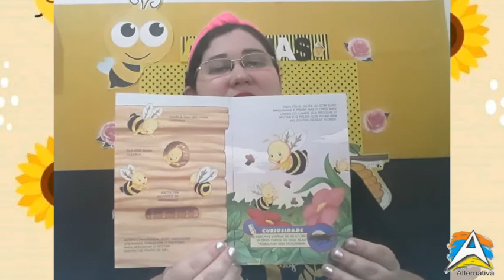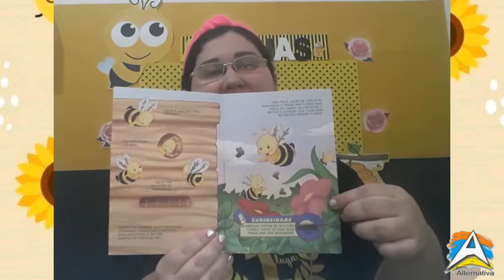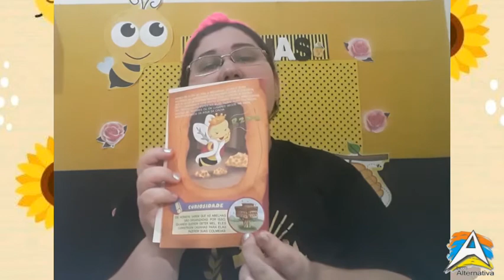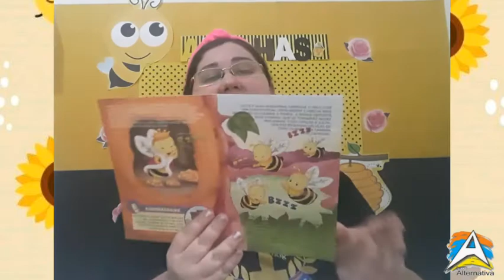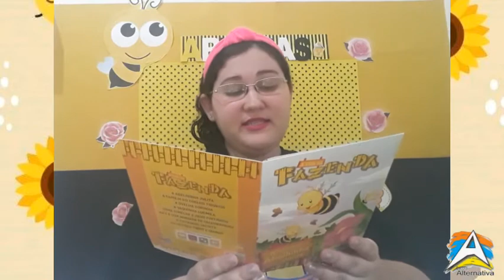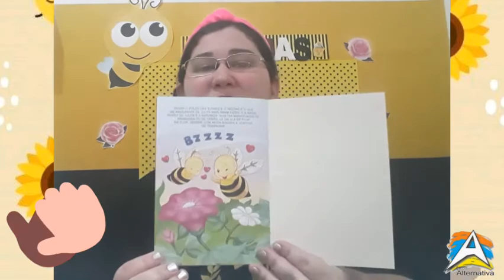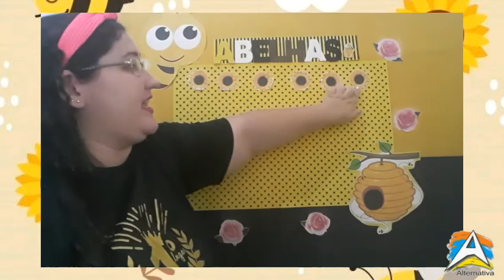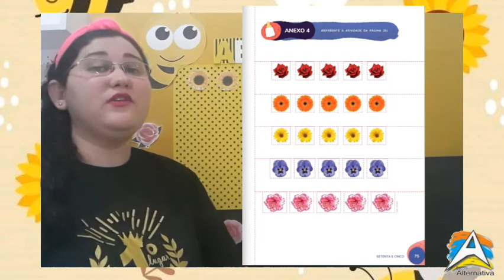Jardim 1 / Aula 51